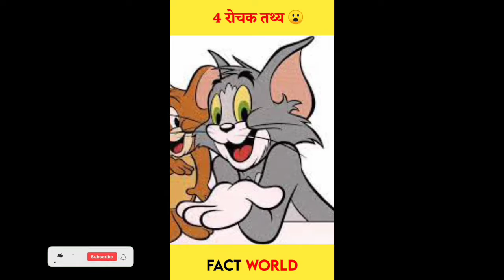4 रोचक तथ्य हिंदी में😮 - Random Fact In Hindi - Fact World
4 Intrusting Fact In Hindi😮 - Random Fact In Hindi -